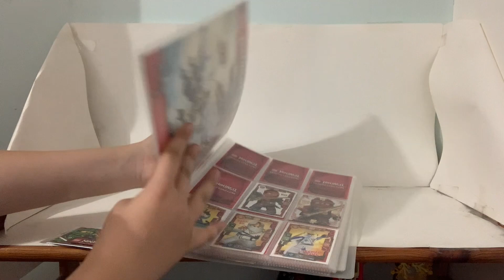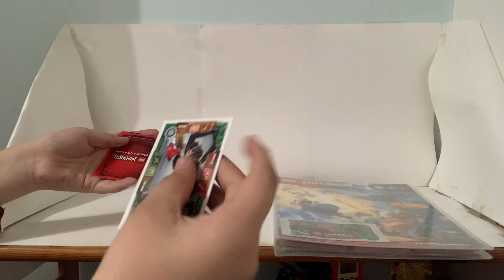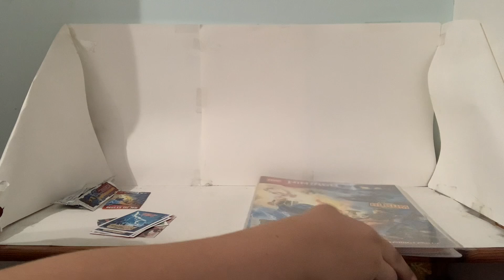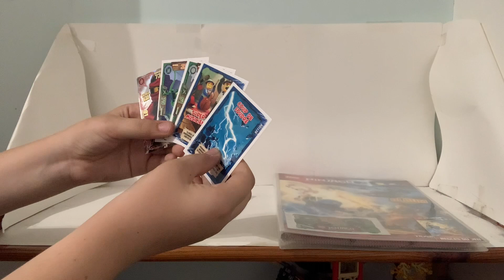Ouverture d'un booster de carte LEGO Ninjago série 1 !!!